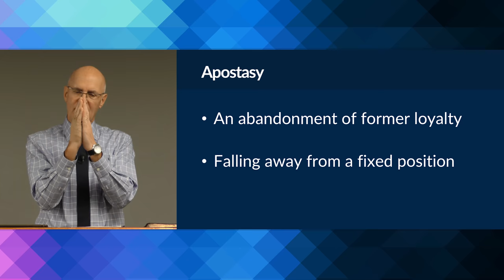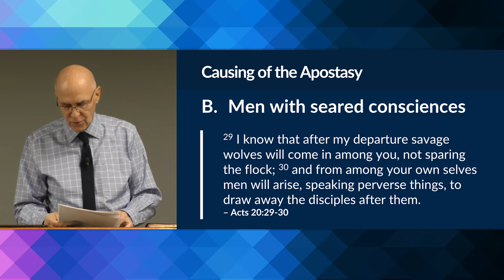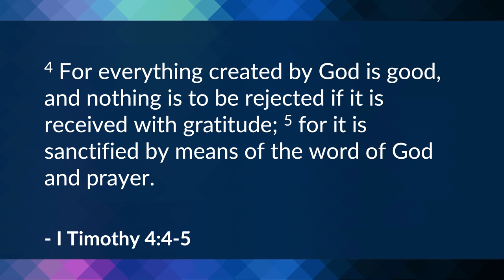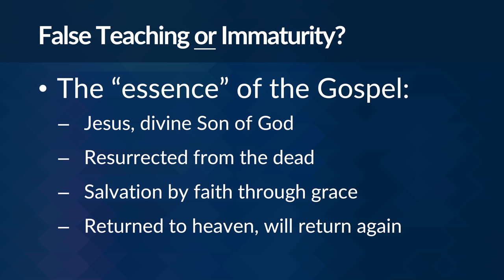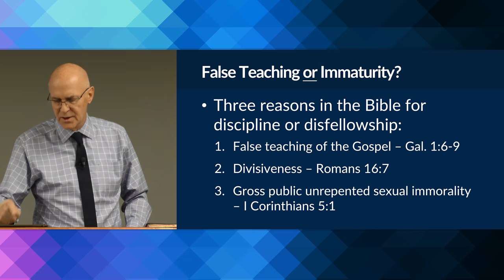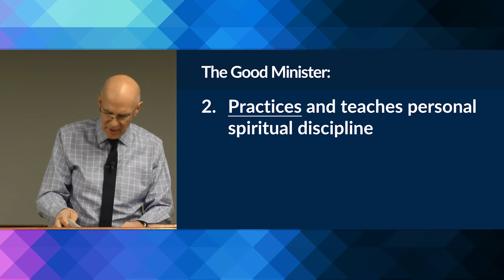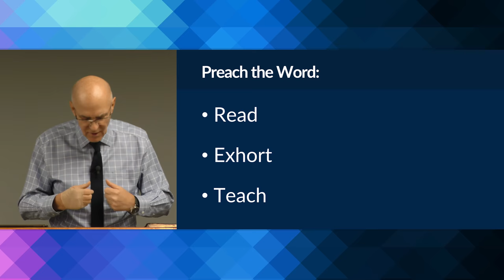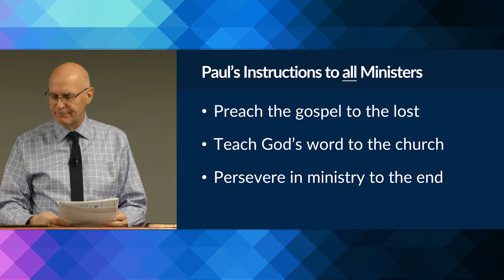The Minister and His Ministry (I Timothy 4:1-16) – Mike Mazzalongo | BibleTalk.tv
In the fourth chapter of this epistle, Paul will both warn Timothy about the apostasy to come and the false teaching that cause it and remind the young evangelists about the ministry for which he is responsible. (I Timothy 4:1-16)